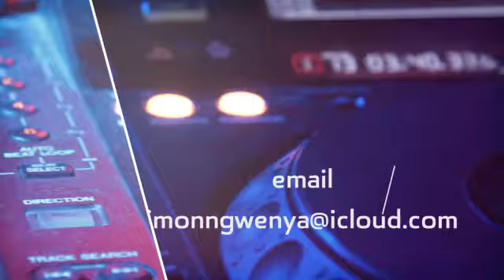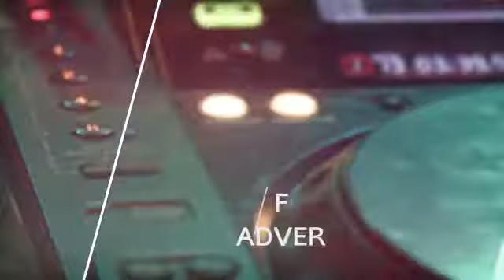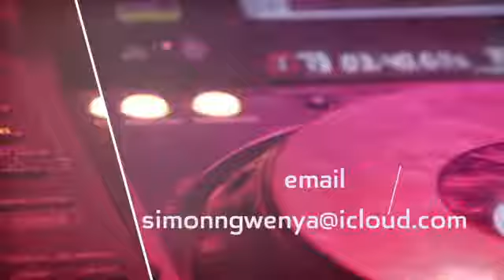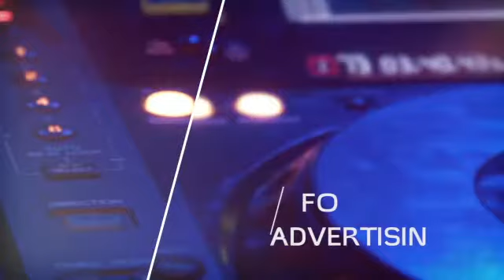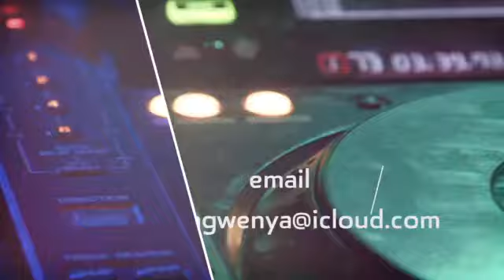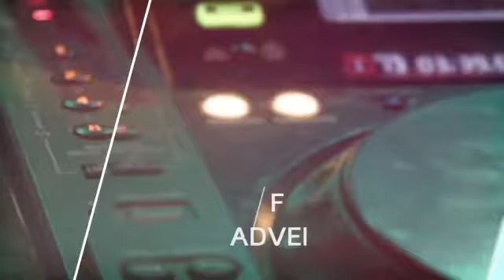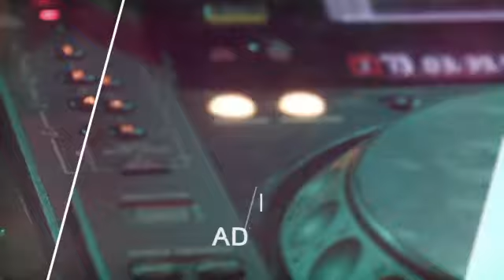MIDWEEK LIVESTREAM SESSION 32 | DEEP HOUSE MIX BY SEBETE